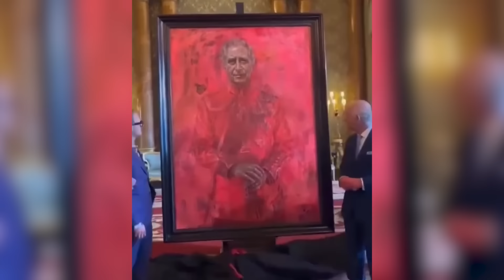Raro, la Foto del Rey Carlos, Debate Mortal, Trump & Biden | Vivek Reacciona a Ann Coulter